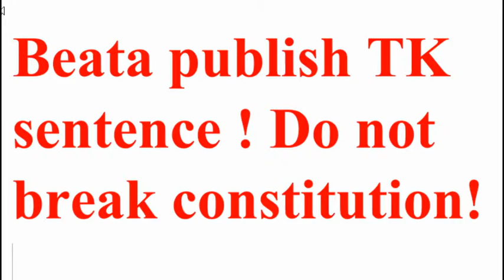Beata Szydło publish the sentence of TK. Do not break constitution.